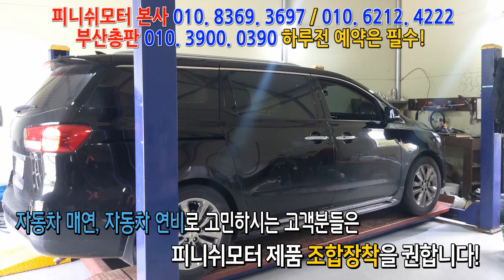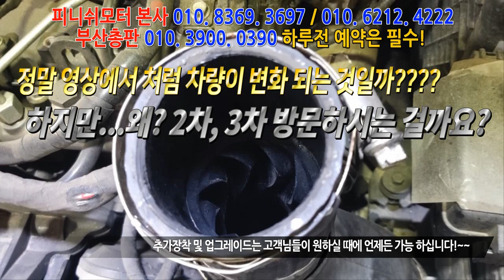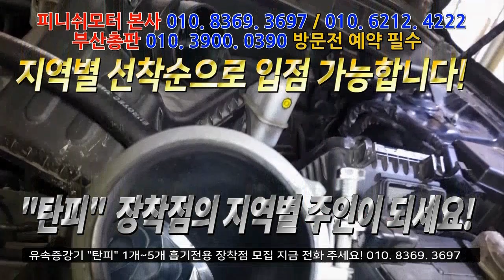[올뉴카니발 17년] 고객님왈! 효과 봤으니까. 또 추가 업그레이드 하는 겁니다!ㅎㅎ 자동차매연/ 출력저하/ 자동차연비 개선/ 이젠 피니쉬모터에서 해결해 드립니다!